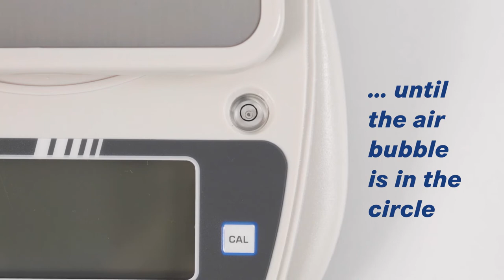Allround model x stainless steel weighing plate for laboratories, industries & teaching | KERN EHA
Thanks to the compact and robust design, the bright display and the high precision, this series is ideally suited for use in laboratories, quality control, production and for school and teaching operations such as biology, chemistry and physics lessons. The large, shock-resistant weighing plate is made of stainless steel and can therefore be cleaned easily and hygienically. The especially flat design and the integrated rubber feet ensure a safe stand and, together with the ergonomically optimized control panel, efficient, fast and fatigue-free operation. Thanks to the simple and intuitive 5-button operation, weighing can be started immediately without complicated teach-in, which is particularly useful when the scale is not used often or by many different users. The large, high-contrast display makes it easy to read. A built-in level indicator and height-adjustable foot screws help to level the scale exactly, ensuring the most accurate weighing results. The standard CAL adjustment program installed as standard helps you to adjust the accuracy at any time, e.g., in mobile use